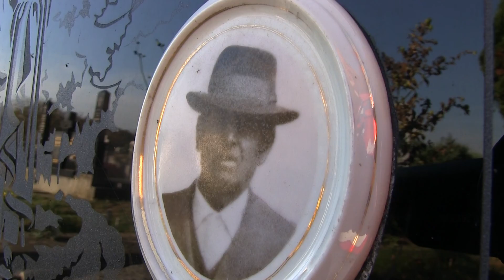Prichádza čas dušičkový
pribudnú nám sestry na Zemi."